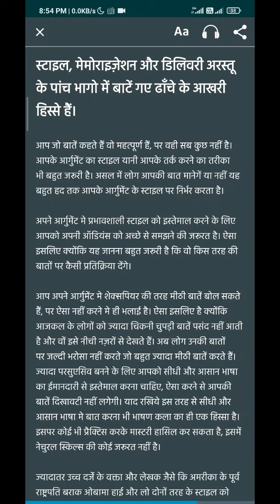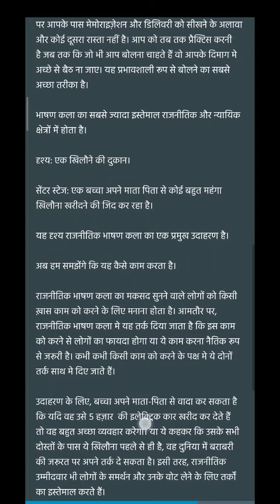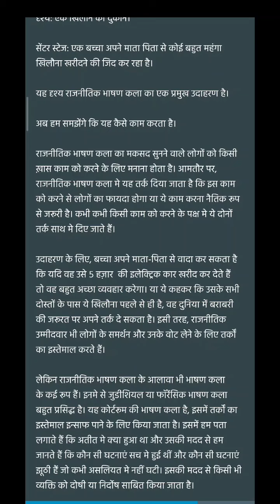आज की किताब : Words like loaded pistols audiobook | भाषण कला को बंदूक की तरह इस्तेमाल करना सीखिए